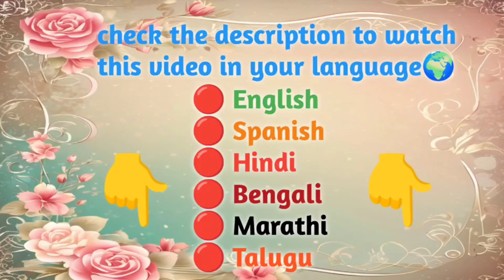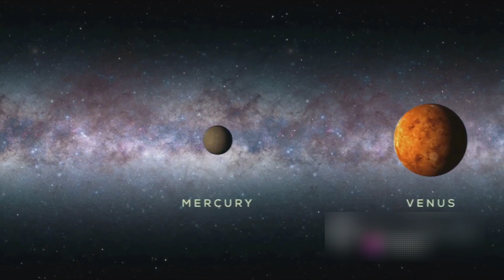UY Scuti: Exploring the Giant Among Stars | antariksh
Description: In the vast expanse of our Milky Way galaxy, there exists a celestial giant that defies imagination. Meet UY Scuti, the reigning champion of stellar enormity. As a red supergiant star, UY Scuti dwarfs even the most luminous stars that twinkle in our night sky.

🌟 Key Facts about UY Scuti:

Size: UY Scuti’s immense size is almost incomprehensible. Its radius is approximately 1,700 times larger than that of our Sun.
Brightness: This cosmic behemoth shines with a brilliance that outshines even the most dazzling stars we can see from Earth.
Join us on a cosmic journey as we explore the awe-inspiring dimensions of UY Scuti. From its fiery core to its outer layers, this colossal star holds secrets that continue to captivate astronomers and stargazers alike.

🔭 Learn more about UY Scuti: Discover the science behind this stellar titan and unravel the mysteries of its existence. Don’t miss this chance to witness the grandeur of UY Scuti – a star that challenges our understanding of the cosmos.

OUTLINE:

00:00:00 Introduction
00:00:28 Meet UY Scuti
00:01:21 Comparative Analysis
00:02:31 Stellar Evolution
00:03:26 Astronomical Significance
00:04:20 Conclusion